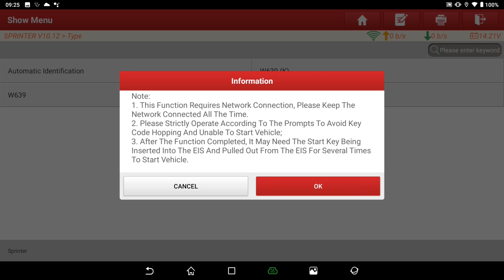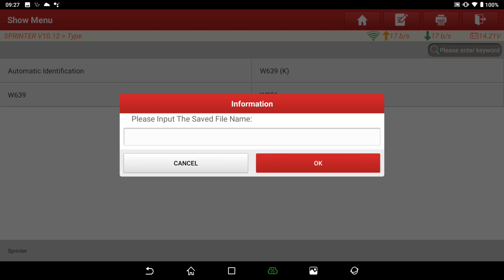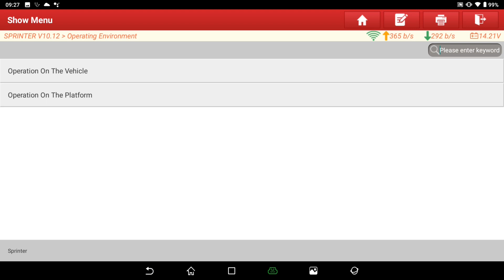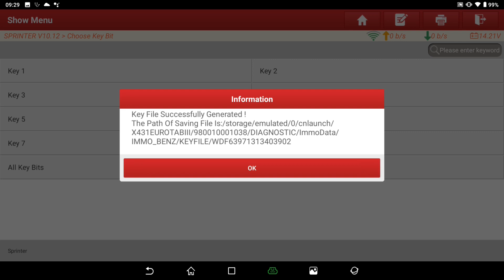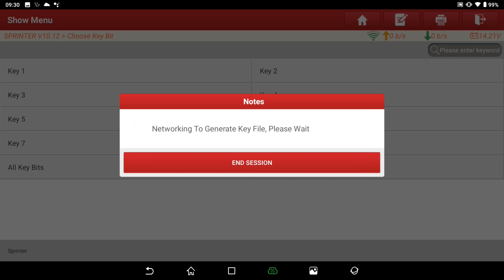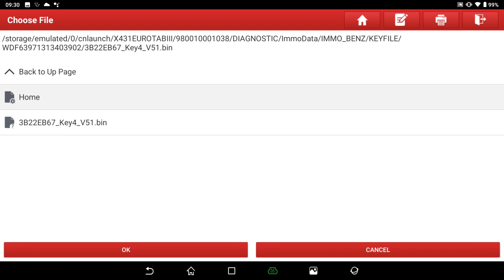LAUNCH X-431 IMMO PRO Key Programming | Mercedes Sprinter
X-431 IMMO PRO is a 8 Inch vehicle key programming device developed by LAUNCH.
In this video we show the key programming process on a Mercedes Sprinter.

The X-431 IMMO PRO provides powerful anti-theft solution to locksmiths and car repair shops. It supports vehicle key, engine and gear box programming, featuring powerful multiple parts reprogramming and wide range of vehicle coverage.